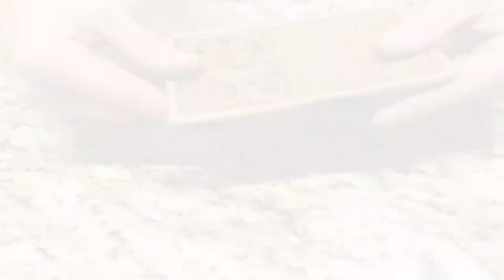Making a tooled leather credit card wallet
In this video I will be making a tooled leather credit card wallet. The tooling is included in the video and is shown in detail. The antiquing process is also shown. Other highlights in the video include drawing around the patterns and cutting out each piece, next the flowers are drawn out and tooled. After the tooling the antique process is shown followed by the final sewing. Then the wallet is finished with some edge slicking and final oiling.

This was a fun project.